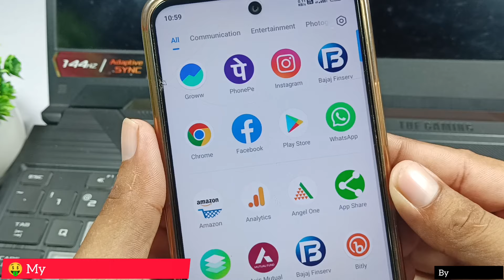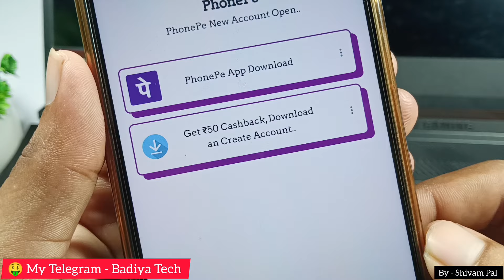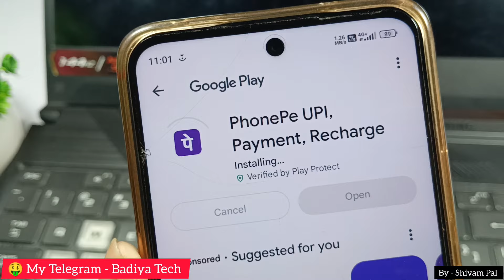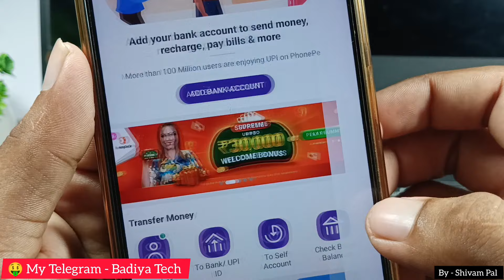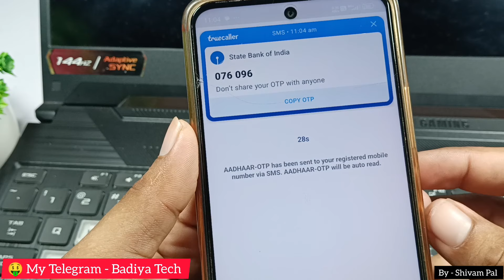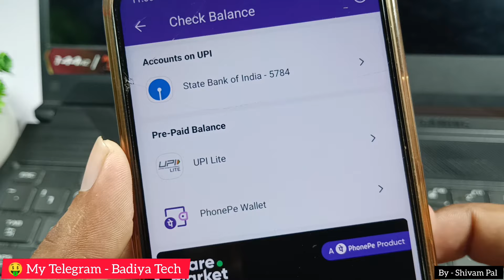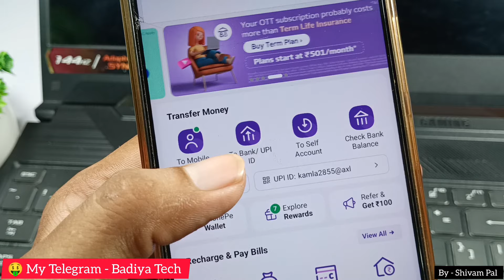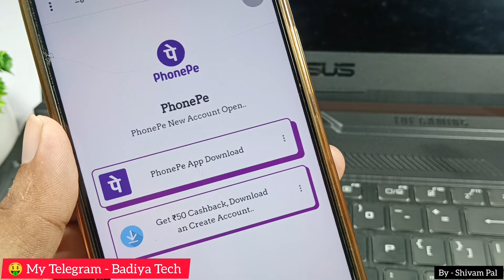PhonePe me SBI Bank me aadhar card se UPI pin kaise banaye, SBI Bank me aadhar card se upi pin set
Phonepe me SBI Bank ka aadhar card se upi pin kaise banaye.
Aadhar card se SBI Bank ka upi pin kaise banaye.
SBI Bank ka upi pin aadhar card se kaise banaye.
How to create UPI pin in SBI Bank with aadhar card.
Phonepe app me aadhar card se SBI Bank ka upi pin set kaise kare.
Phonepe me SBI Bank ka aadhar card se upi pin nahi ban raha hai.
SBI Bank upi pin not create aadhar card.
Aadhar card se SBI Bank ka upi nahi ban raha hai.
Aadhar card se UPI pin kaise banaye SBI Bank.
Sbi bank me aadhar card se UPI pin kaise banaya jata hai.
Sbi bank aadhar card option not showing.
Sbi bank me PhonePe me aadhar card option nahi aa raha hai.
Aadhar card se SBI Bank me upi kaise banaye.
Phonepe aadhar card se upi pin kaise banaye.
Phonepe me aadhar card se upi kaise banaya jata hai.
Phonepe me aadhar card se Bank link kaise kare.
Phonepe me SBI Bank aadhar card se link kaise kare.